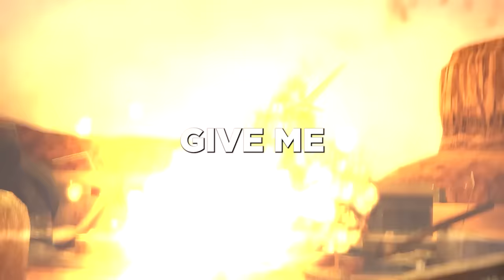EPISODE 73 LEAK SECRETS?! - SKIBIDI TOILET ALL Easter Egg Analysis Theory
EPISODE 72 LEAKS?! - SKIBIDI TOILET ALL Easter Egg Analysis Theory